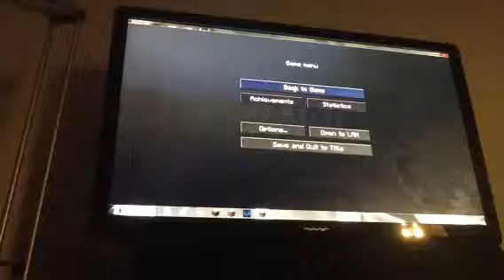village explodes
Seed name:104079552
sammykinz9s first video!!!